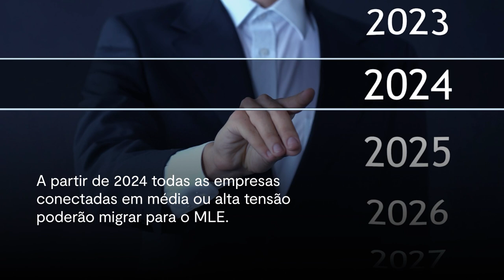Mercado Livre de Energia: Como fazer a migração?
Quer fazer parte do Mercado Livre de Energia? Neste vídeo vamos te mostrar as etapas do processo de migração, para mudar sua conta e começar a economizar dinheiro de maneira sustentável.